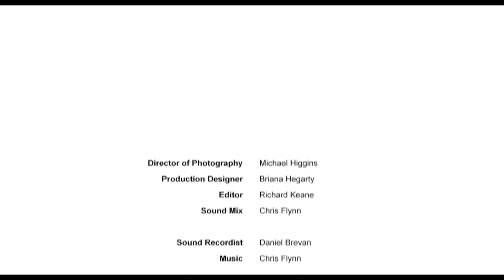Perpetual Darkness (2007)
Logline: A visual arresting psychological horror about a girl who only wants to rest in peace.

Written & Directed by:  Richard Keane
Produced by:  Richard Keane & Slaine Kelly
Executive Produced by:  Michael Berry

Starring: Slaine Kelly

Director of Photography: Michael Higgins
Edited by:  Richard Keane